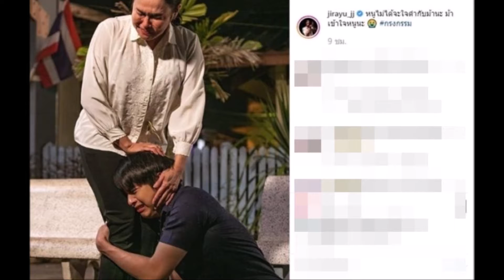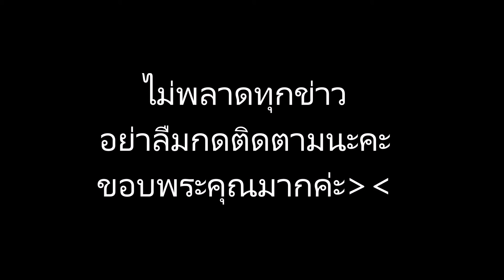ซูมชัดๆ! ของชิ้นนี้ในฉาก “กรงกรรม” หามาได้ยังไง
ของชิ้นนี้ในฉาก “กรงกรรม” หามาได้ยังไง